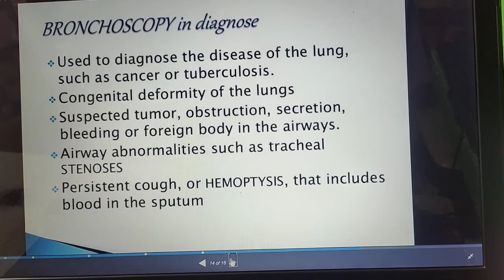Bronchoscopy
recording
bed making
unoccupied/open bed
cardiac bed
fracture bed
divide bed (burn and amputation)
history taking
nursing diagnosis,
problem list
prioritization
communication
temperature
pulse
respiration
blood pressure
health assessment
mouth care
conscious patient
unconscious patient
bed bath
hair care
combing
hair wash
pediculosis treatment
heaith teaching
pillows
cardiac table
back rest
bed  cradle
foot rest
sand bage
air cu
nasogastric be insertion
pareneral feeding
condom drainage
perineal care
catheterization
care of urinary drainage
bladder irrigation
enemas
retention enema
evacuated enema
insertion of suppository
bowel wash
active exercises
passive exercises
chest physiotherapy
positioning
dorsal recumbent position
lateral position
fowler s/semi fowler position
sim position
lithotomy position
prone position
trendelenburg position
restraints
oxygen administration
mask
prongs
tent
nasal catheter
suctioning
oropharyngeal
nasopharyngeal
urine
stool
vomitus
aspirated fluids
sputum
swabs for culture
blood
heating pads
ice cap
cold compress
csponge
use of evaporation lotion
inhalation
dry inhalation
moist inhalation
nelson inhalation
electric inhalation
nebulization
hand scrubbing
use of gown , gloves ,mask and cap
disinfection techniques
carbolization
fumigation
dccontamination of equipment and unit
surgical asepsis
dressings
prepare solutions
head
ear
eye
jaws
arms
elbow
hand shoulder
hip and spica
knee
foot,toes,heels
abdominal binder
t-binder
neck
health
nurse nowlege
nurse care
nurse work
nurse pro
wel com my nurse's life
medical
drug's
care
human anatomy
nurse's life (students
drugs
full form
vital sign
equipment
normal velu
disease
nursing
organ
cell
tissu
test
healthcare
narsing corner
pediatric neonatology
medical devices
medical discussion
bio medical equipment
msn
medical students
medical information
medical knowledge
medical hub
medical doctor
medicine
medical book
medical laboratory
pharmacology
health tips
nurss india
health solutions
medical science
nurses note
clinical knowledge and medicine
nurses preparation
Nursing knowledge and care
hospital equipments
medical mcqs